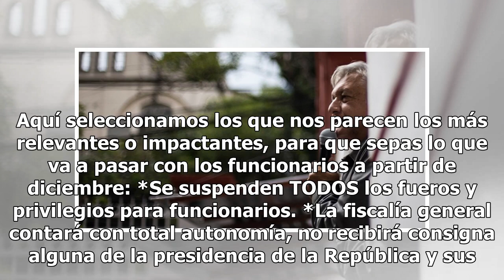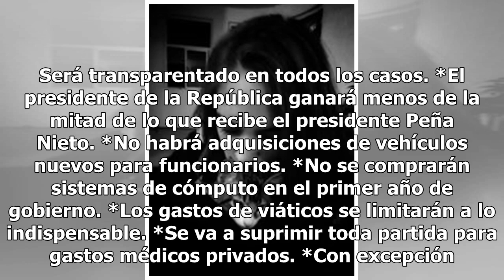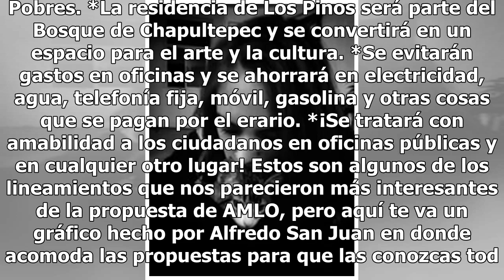Estos son los lineamientos de austeridad más importantes del plan de AMLO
El presidente electo de México, Andrés Manuel López Obrador, dio a conocer una lista de 50 lineamientos para un Gobierno austero y para luchar contra la corrupción, promesas que hizo durante toda su campaña y que comenzará a poner en práctica desde el 1 de julio. AMLO dijo desde su casa de transició...